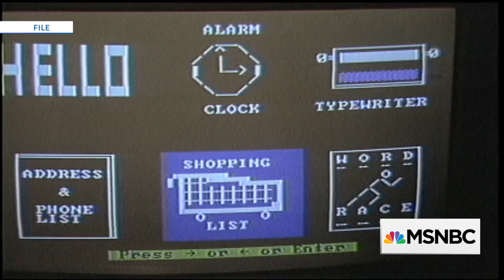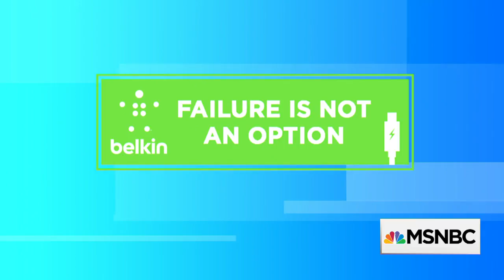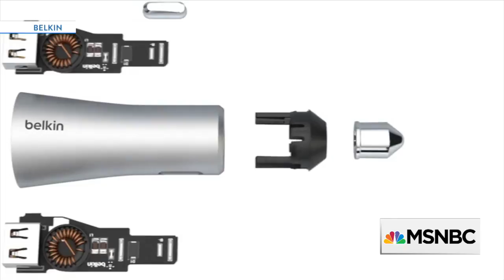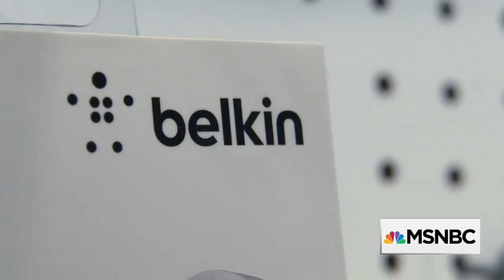This Silicon Valley Billionaire’s Tips For Success by OPEN Forum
Each week, MSNBC's Your Business features experts to share their
secrets for improving your business.

Belkin is a giant in the tech industry, and for the past three decades, Chet Pipkin has been running the show. He started the company in his parents’ garage with little knowledge about hardware or software. In the exploding world of PC’s, he knew customers would need his products.